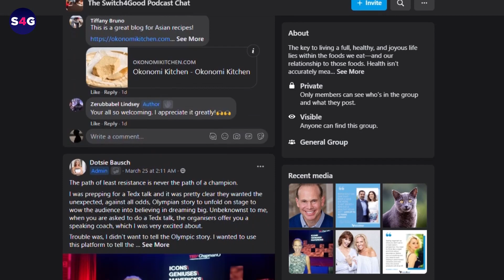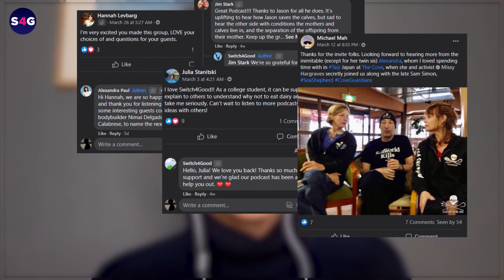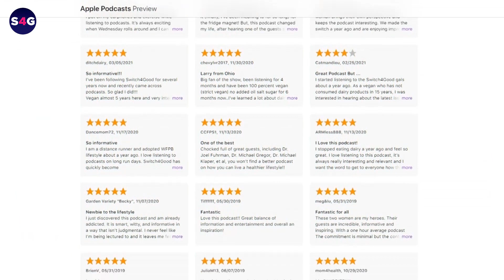How Does the Microbiome Affect Your Entire Body? — with Dr. Robynne Chutkan | Switch4Good | Ep 208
Gastroenterologist and microbiome expert, Dr. Robynne Chutkan, joins Dotsie and Alexandra to talk about gut health, exploring how those trillions of critters in your gut are connected to digestive distress, the immune system — and more.

Dr. Robynne recently published a new book, The Anti-Viral Gut: Tackling Pathogens from the Inside Out. From plant-based recipes good for your gut bacteria and gut-friendly medications to leveraging the powerful antiviral effects of nature, she guarantees the book is a practical guide for anyone trying to prevent or recover from viral illnesses.

A glimpse of that book, the importance of diversity in your gut, and so much more in this episode.

Here's the conversation:
00:00 - Gut Health with Dr. Robynne Chutkan
03:10 - What is the microbiome?
11:00 - The roles of bacteria and viruses
13:45 - How dairy slows down digestion
15:56 - Do babies born by C-section have weaker immune systems?
19:29 - Why C-section is not necessary
24:53 - What is vaginal seeding?
27:33 - How does fat promote leaky gut?
29:36 - Dr. Chutkan's healthy lifestyle: dirt, sweat, and vegetables
36:46 - Are antibiotics good for you?
47:22 - The gut-brain connection
52:36 - Importance of a healthy gut in reducing and managing stress
58:44 - Why gum is bad for you